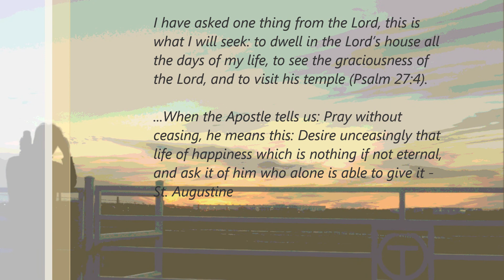Morning Prayer will return Monday, November 12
We are moving our home and setting up a new studio (our big move earlier this year fell through just before closing, but this time - it's for real). Thank you for your patience and your prayers. See you soon.